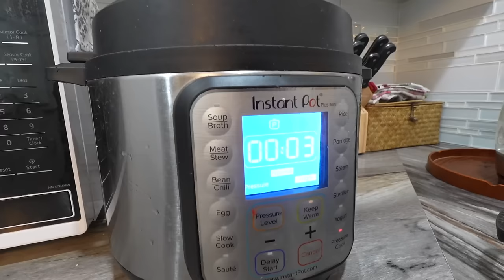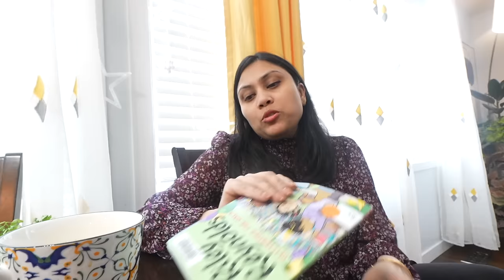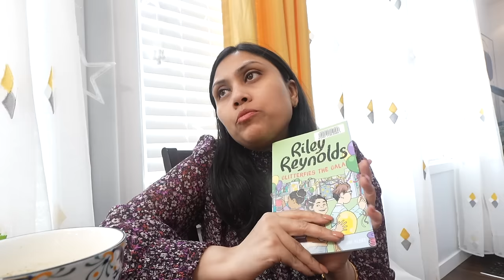Weekend Snowstorm Vlog - Onion Pickle & Sunday breakfast - Salary ka ek chota amount bas mere liye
Weekend Snowstorm Vlog - Onion Pickle and Sunday special breakfast - Salary ka ek chota amount bas mere liye

Mrs. Meyer's concentrate
3 Wicker basket
Kitchen sink rack;